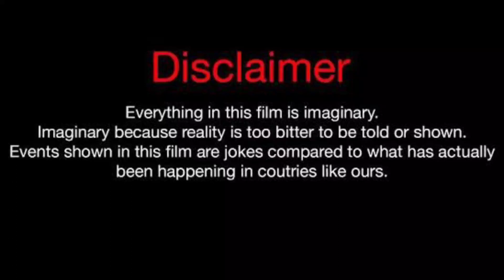Ben Azelart Vs Lexi Rivera Vs Madeline Damskey - Lifestyle Comparison